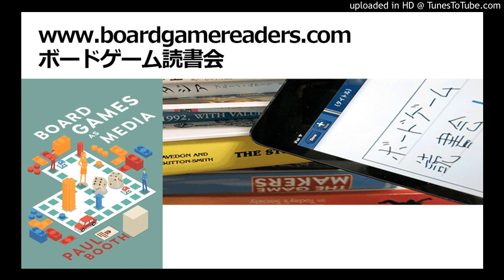ボードゲーム読書会『Board Games as Media』採録（第2回/終）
Booth, Paul. 2021. 『Board Games as Media』Bloomsbury Publishing.

プレゼン：いたる